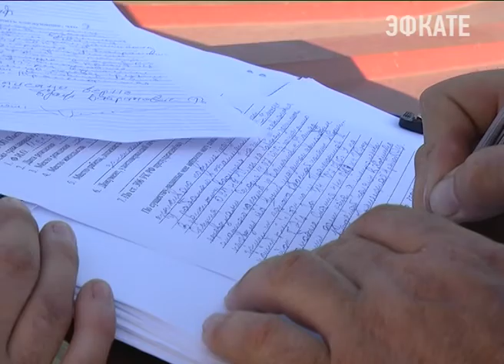В Сочи на территории нацпарка нашли свалку Новости Эфкате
Как оказалось, свалку на улице Транспортной организовала одна местная организация, взявшая в аренду гектары Нацпарка.

Место это называют территорией бывшего озера. Местные дельцы с помощью десятков грузовиков устроили здесь, как говорят сами очевидцы, жители улицы Транспортной настоящее кладбище мусора. Привезенные строительные отходы невооруженным глазом не увидеть. Свалка хорошо закамуфлирована. Пытаясь скрыть нарушение, привезенный мусор тут же закапывают бульдозеры.

Сочи. Новости.
Телеканал Эфкате.